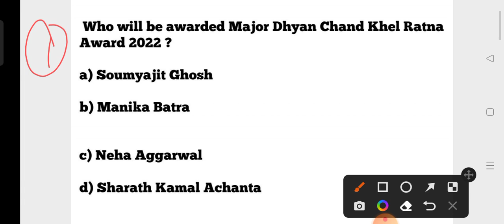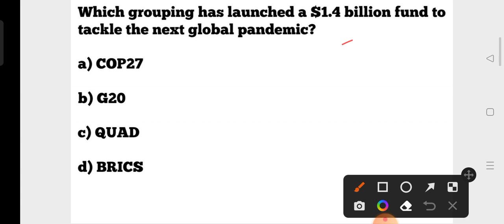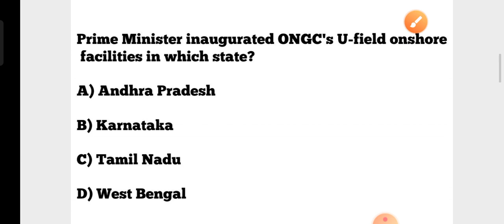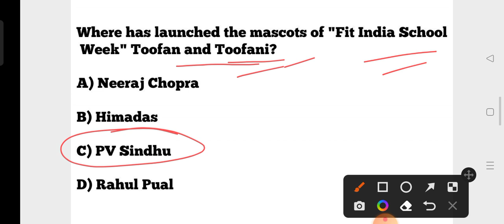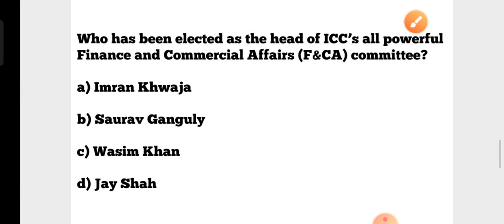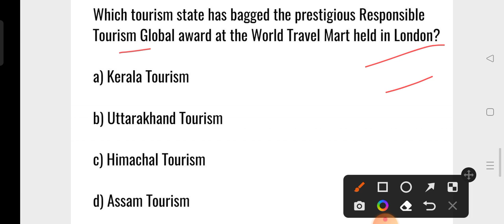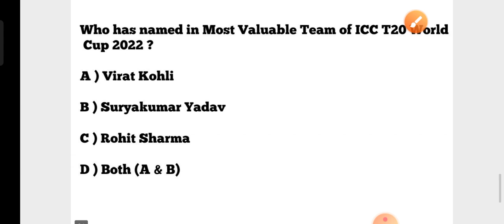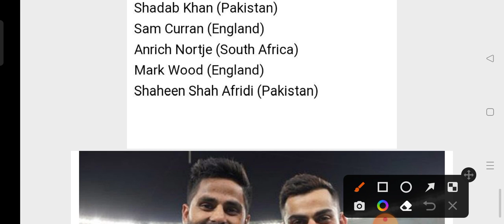Target CHT & JT 2022-23 !! Current Affairs GK MCQs !! India & World Current Affairs !! cine tv..